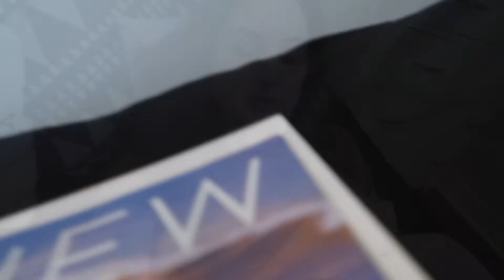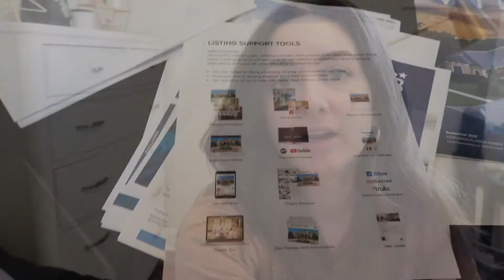DAY IN THE LIFE OF A NEW REAL ESTATE AGENT | Choosing a Brokerage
Documenting my real estate journey. Today I chose a brokerage!

- Purse: H&M
- Shoes: H&M